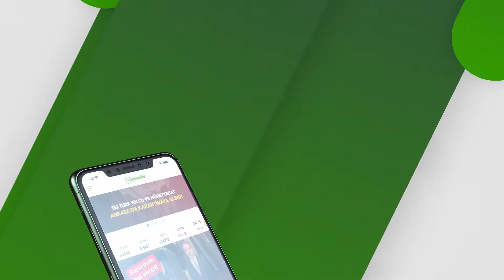Kestel Belediyesi, güneş enerji santralinin kapılarını öğrencilere açtı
Kestel Belediyesi, 5.5 milyon liralık yatırımla hayata geçirdiği Kayacık Güneş Enerji Santrali’nde, ilçedeki teknik liselerde elektrik-elektronik bölümü okuyan öğrencileri ağırladı.